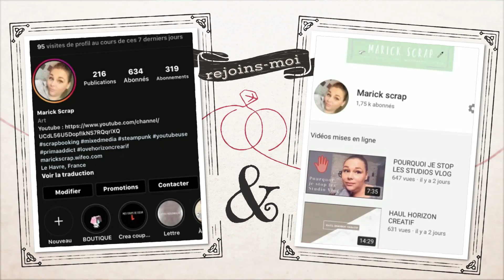EMBELLISSEMENT BOX MIX MEDIA STEAMPUNK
❤ TU PEUX AUSSI ME RETROUVER ICI :
♡ Mail

❤ TU PEUX AUSSI ME SOUTENIR ICI :
♡  UTIP

🎬 Concernant mes vidéos, ma chaîne :
- Je filme avec mon Iphone 6S
- Je monte mes vidéos avec : Filmora
- Mes miniatures : PicMonkey
- Lumière : Ring light NeeWeer

      💋💋 Scrapbisou 💋💋